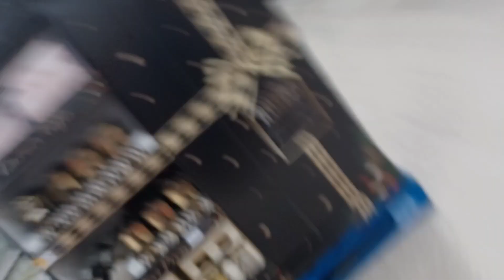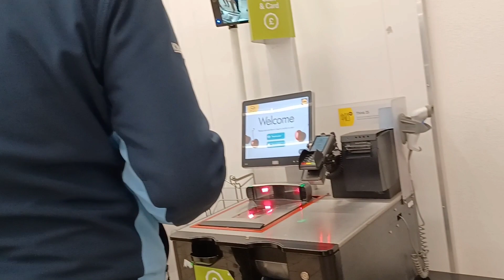Security Guard Thought He could Win..